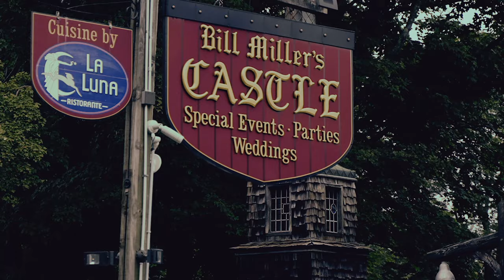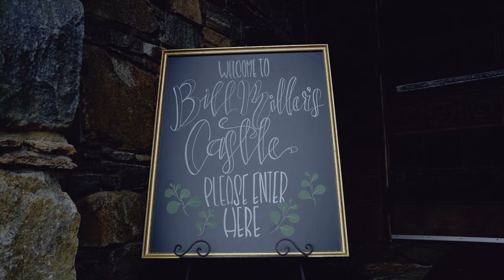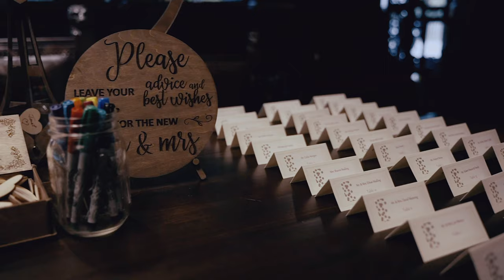CT Wedding Videographer, New England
Michelle & Don tied the knot at the Bill Miller's Castle in Bradford, CT
Filmed by New Vision Media Video LLC